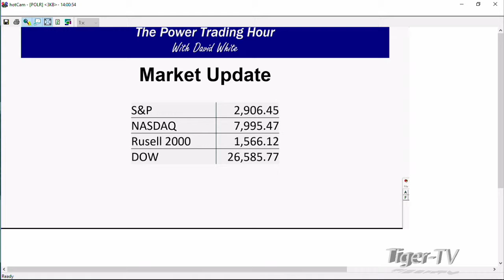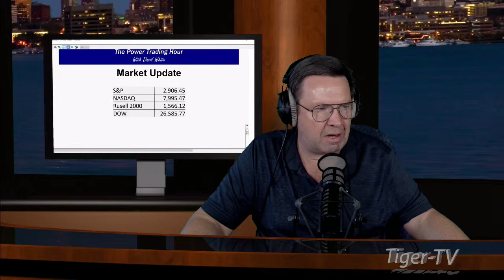April 18th, 2PM ET Market Update with David White on TFNN